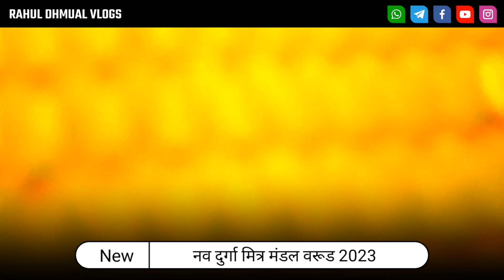नव दुर्गा मित्र मंडल वरूड | Navratra Utsav 2023 | Rahul Dhmual Vlogs | Warud 2023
दुर्गा मंडल
नवरात्र दुर्गा उत्सव मंडळ नारिंगे नगर यवतमाळ yavatmal maharashtra
नव दुर्गा
मां नव दुर्गा
नव दुर्गा गरबा मंडल
नव दुर्गा जस झांकी
नवदुर्गा झांकी
नवरात्रि 9 मई
navratra utsav warud
wardha navratri utsav
navratri utsav
नवरात्रि उत्सव
नवरात्री उत्सव
navratri utsav chitra
नवरात्र उत्सव
7th day of navratri
navratri 8th day
warud
nagpur to warud bus
nagpur to warud distance
mahatma fule college warud
weather warud maharashtra
weather in warud 10 days
ande hospital warud
weather tomorrow warud
gold rate today warud
warud pin code
panchshil travels warud
akola to warud train time table
akola to warud train
ambedkar hospital warud
amravati to warud train
aurangabad to warud distance
amravati to warud bus timetable
akola to warud bus timing
adarsh english school warud
amravati to warud bus time
indore to warud train
iti college warud pusad
indore to warud distance
ifsc code of boi warud
icici bank warud
ifsc idbi warud
idbi bank warud micr code
iti warud
ifsc code of sbi bank warud
ifsc code warud bank of india
urologist in warud
union bank warud ifsc
उ words in hindi with pictures
warud to ujjain distance
warud urban co-operative bank ltd
warud to ujjain train
u words
u words list
u words list with meaning
u word
ऊ words in hindi with pictures
ऊ words in hindi
ऊ words
ऊ words in marathi
ऊ word
ऊ words in english
oo words
oo words list
oo words in kannada
oo words in hindi
ent specialist in warud
school warud
olx warud
orange city school warud
orthopedic doctors in warud
olx car warud
orange city warud
oyo rooms warud
orange city convent warud
oyo warud
warud ifsc code of hdfc bank
औ words in hindi
औ words in marathi
औ words in english
warud aurangabad
au words
words with au
au words in hindi
au words or sound
hotel in warud
hospital in warud
hdfc bank warud ifsc code
hotel in warud maharashtra
hotels in warud maharashtra
hdfc warud ifsc
kubde hospital warud
dr trupti hole warud
ऑ words in hindi
warud longitude and latitude
अं words in hindi
अं words in hindi with pictures
अं words
अं words in english
an word meaning in hindi
an words in english
an word hippo
an word search
an word in english
an word for opposite
warud amravati buses
warud amravati pin code
warud to ashti distance
warud to aurangabad distance
warud to akola train time table
warud to amravati bus timetable
warud to akola train ticket price
अ words
अ words in marathi
अ word
अ word name
अ word in hindi
a word a day
a word a pdf
a word hippo
rain in warud
restaurants in warud
rupali jain warud
warud railway station
nagpur to warud distance by road
warud railway station time table
warud orange city railway station
warud cotton rate today
warud restaurant
dr rampure warud
warud का मौसम
kashikar hospital warud
katol to warud distance
kalmeshwar to warud distance
kazi warud aurangabad
छोटे बच्चों का करधन
चांदी का करधन
कमर का करधन
darshan shyam ka karade
कमर का करधनी
चांदी का करधन price
kherde hospital warud
khole hospital warud
dr khole warud
warud to shendurjana ghat distance
nagpur to warud distance bus
nagpur to warud bus timetable
nagpur to warud transport
nagpur to warud st bus timing
nagpur to warud bus msrtc
nagpur to warud bus timings
chaudhary hospital warud
child specialist in warud
chakradhar hotel warud
chandrapur to warud distance
जय भवानी दुर्गा मंडळ वरुडप्रियदर्शिनी दुर्गा मंडळ वरुडगर्लफ्रेंडला पळवताना बाईक बिघडलीकृषी उत्पन्न बाजार समितीबाजार समिताजळगावनिवडणुकीचा धुरळाव्हिडीओचा शेवट पाहून हसू आवरणार नाहीdhoom dhumal party dongargadhbest dhumal partynew dhumal videodurga visarjanbaba khandongargadh dhumalwarud durga visarjanno 1 dhumal partynew dhumal party latest videoamravati today newswarud programamravti today